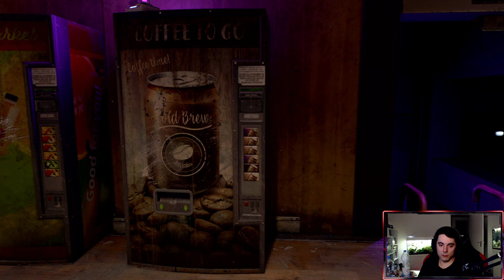38 - Der Versuch Vögel zu beobachten - Dying Light 2: Stay Human (Koop/PS4)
Eine weitere Quest die eigentlich ganz interessant zu sein scheint und beim Spielen dann auf einmal endet weil man keinen Weg findet dahinzukommen wo man hinwill. Wir sollen auf eine Hochhausantenne um ein Signal zu setzen um einen Raubvogel beobachten zu können .. gegenüber aufs Haus schaffen wir es , auf dieses Fehlanzeige! Ist der VNC-Wolkenkratzer zum Gleiten die Lösung für alles ?